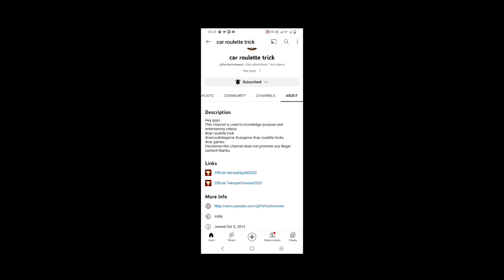1000₹-21000₹ pocket money carroulette trick teenpatti gold।khelo jeeto kamo explorer slot💰👇✌️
1000₹-21000₹ pocket money carroulette trick teenpatti gold।khelo jeeto kamo explorer slot💰👇✌️
app link click & download new version👇👇

❤️❤️Recharge problem solve in 5min|problem solver|carrouletttrick|pocket|teenpattiking|❤️❤️

Teenpatti circle jackpot trick
Safari of wealth Jackpot trick

teen patti mestar,
teen patti master customer care number,
यह चैनल कौशल आधार और मनोरंजन के उद्देश्य से बनाया गया है मेरी सभी सामग्री किसी भी प्रकार की अवैध सामग्री को बढ़ावा नहीं देती है इस चैनल द्वारा प्रदान की जाने वाली सभी सामग्री केवल मनोरंजन यह शिक्षा के उद्देश्य से है अपना जोकिंग खुद उठाएं और अपनी जिम्मेदारी पर खेलें 18 साल से कम उम्र के लोग इस गेम को ना खेलें
This channel is made for skill, educational and entertainment purpose only. All content does not promote any type of illegal content.Under 18 age should not play this game